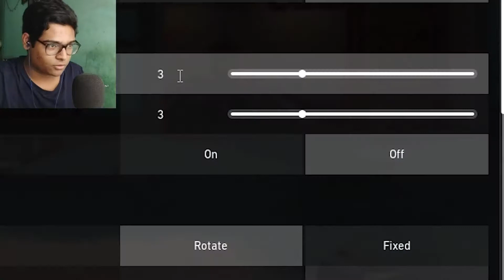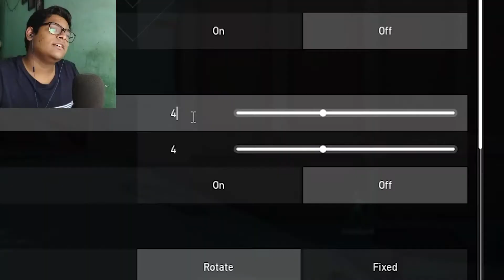If I Die My Sensitivity Increases | Valorant Challenges | #1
Valorant (stylized as VALORANT) is a free-to-play multiplayer tactical first-person hero shooter developed and published by Riot Games, for Microsoft Windows. First teased under the codename Project A in October 2019, the game began a closed beta period with limited access on April 7, 2020, followed by an official release on June 2, 2020. The development of the game started in 2014.